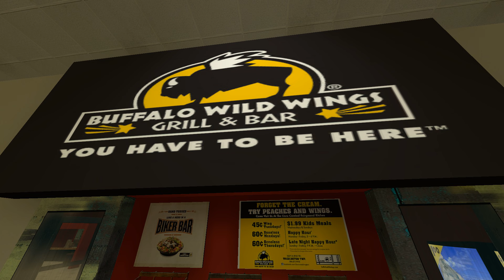Krampus Fexa goes to the Mall